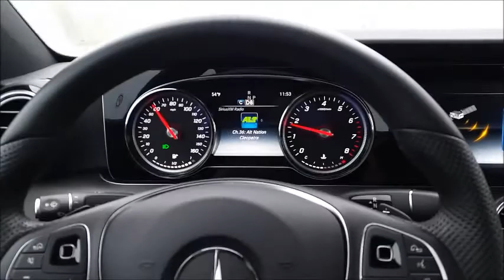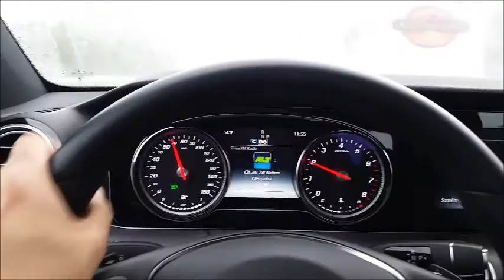Come with me for a ride ....